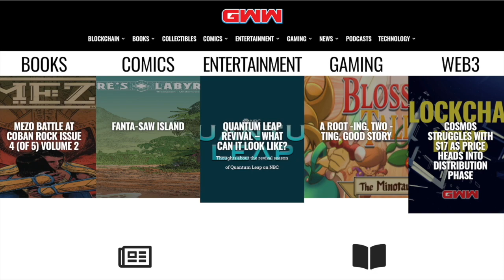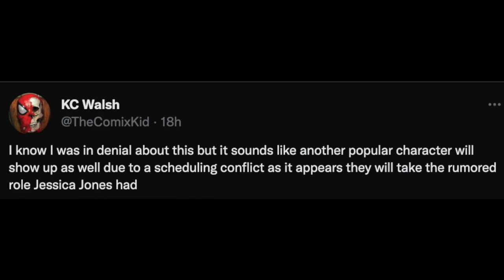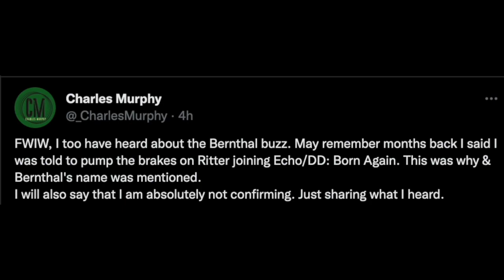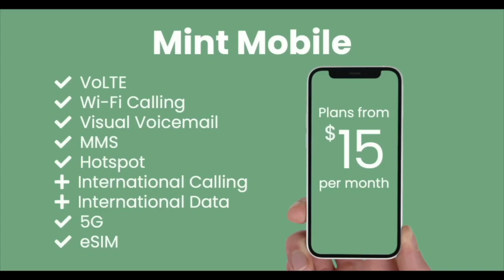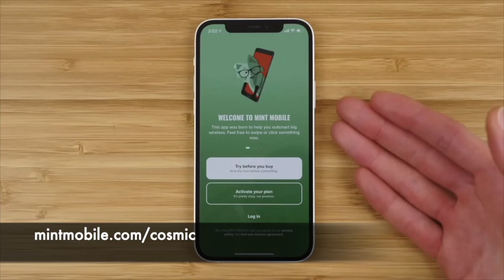THE PUNISHER DAREDEVIL CAMEO & DISNEY PLUS SERIES HAPPENING?! Defenders MCU Debut!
The Punisher Disney Plus series is something fans really want right now, and with Daredevil Born again coming, it's very possible that an MCU Punisher series could happen. The Punisher could cameo in Daredevil Born Again then go on to have his very own Disney Plus show!